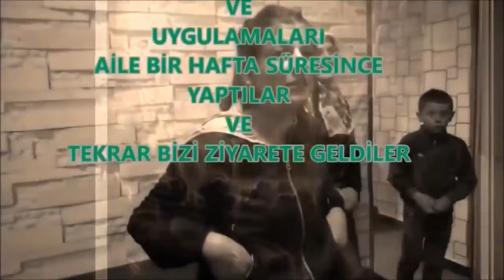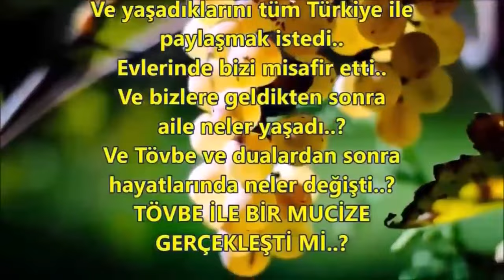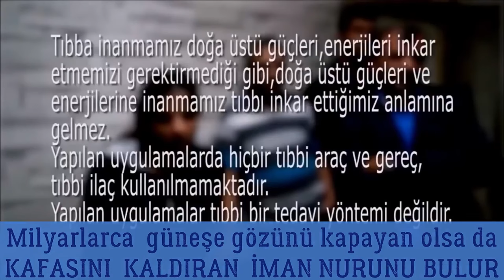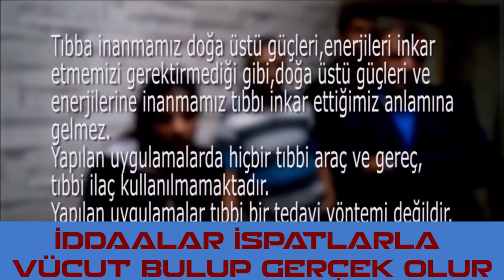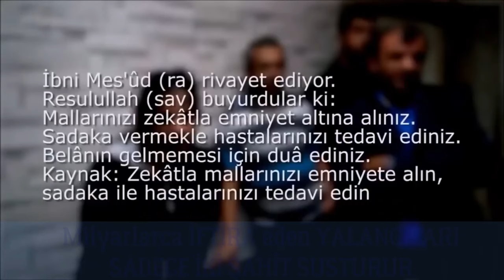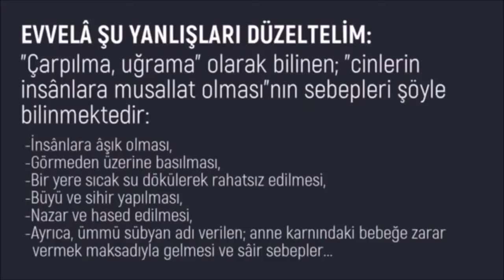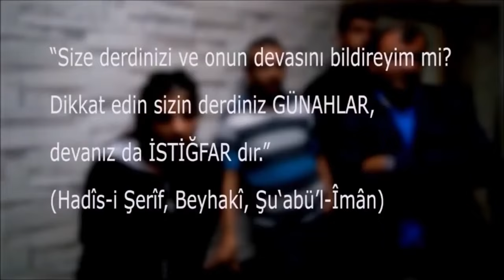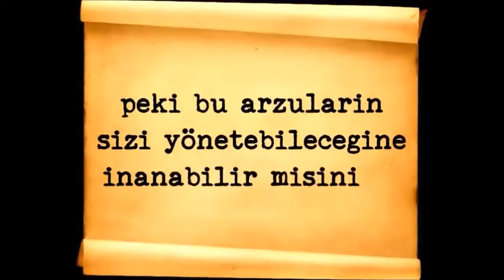SAYİK EROL TANGUTA ATILAN İFTİRA VE YALANLAR" TÖVBE MUCİZELERİ, MÂNEVİ TEDAVİ SONUÇLARI